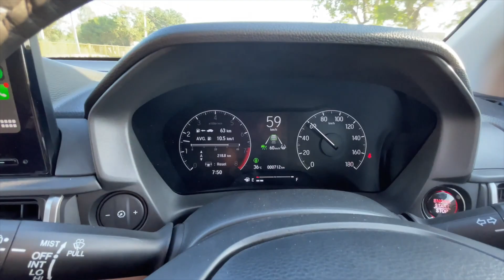Honda Elevate | First Drive Review | Top Model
Honda Elevate price for the base model starts at Rs. 11.04 Lakh and the top model price goes upto Rs. 16.24 Lakh (Avg. ex-showroom).The top-tier variant includes Level 2 ADAS hardware along with a total of six airbags.

Honda elevate
Elevate 2023￼
Honda elevate review
Elevate ZX
Honda SUV
Honda Adas
Elevate top model